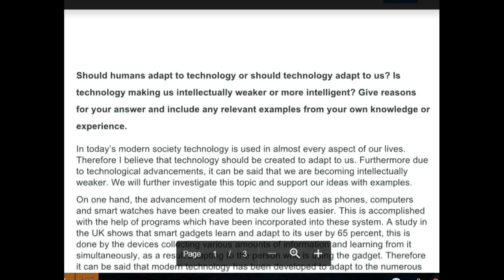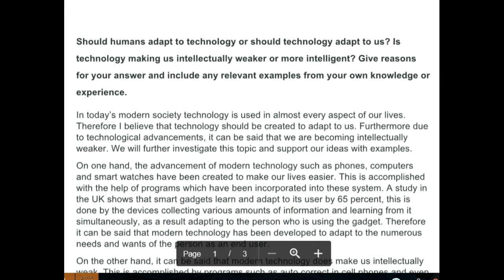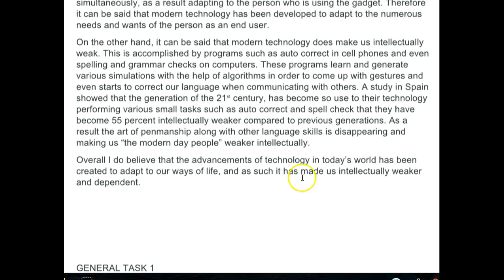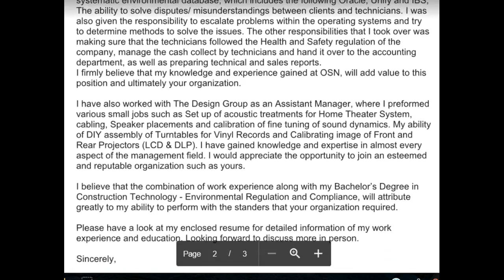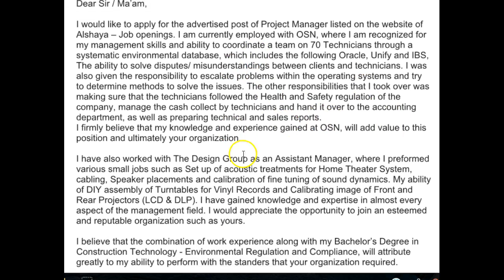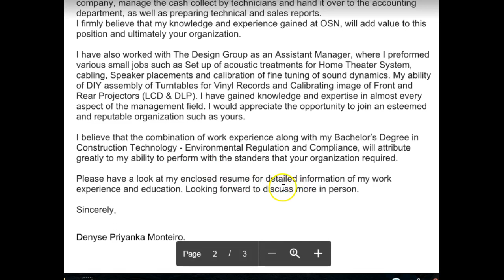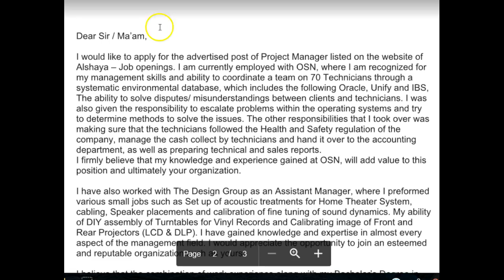IELTS Essay Correction - Denyse- lovely essays!!!!